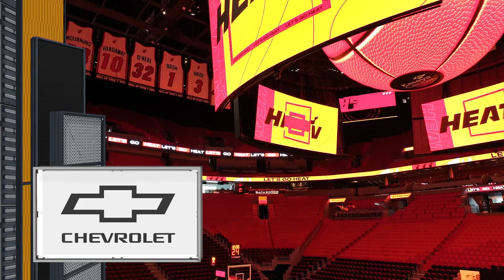Chevy Heat Aircheck